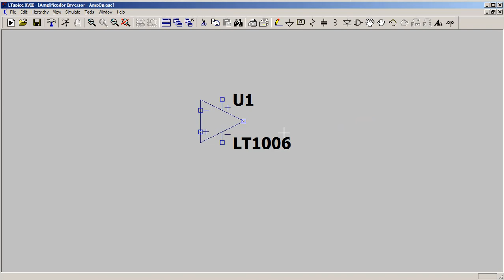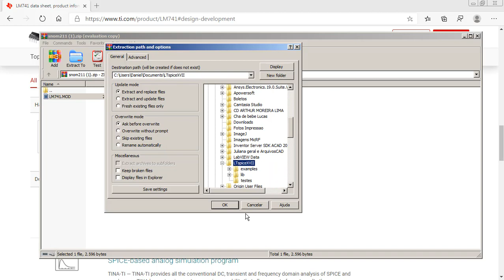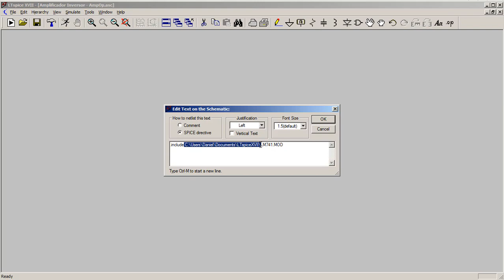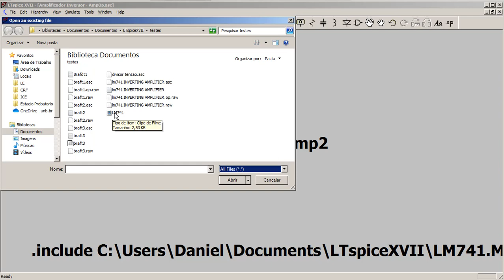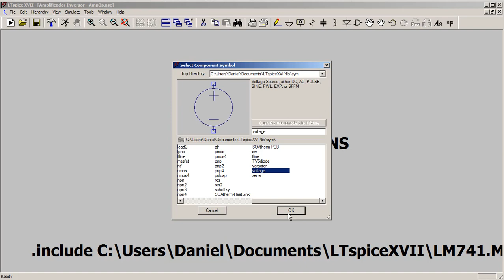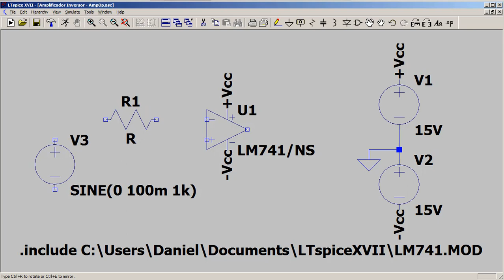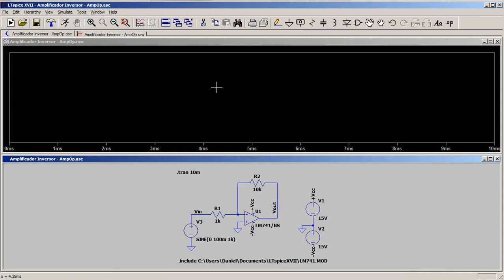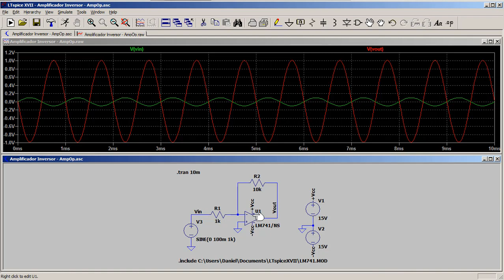Tutorial LTSPICE - parte3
Neste video descrevemos como importar um amplificador operacional (LM741) no LTSPICE e testamos o modelo construindo um amplificador inversor.